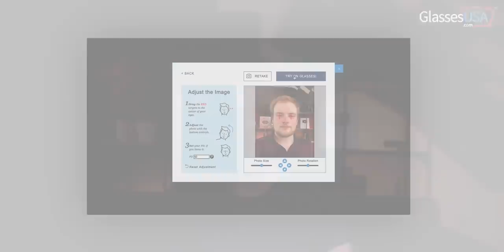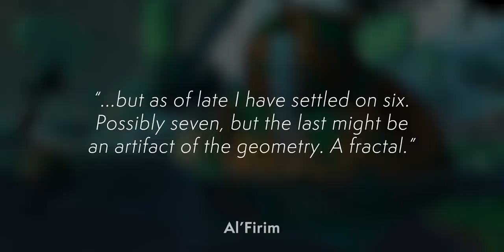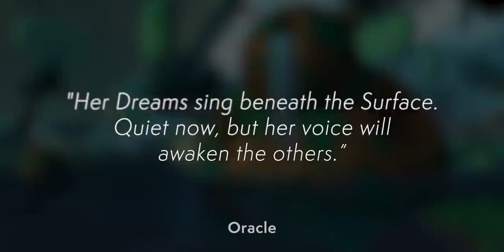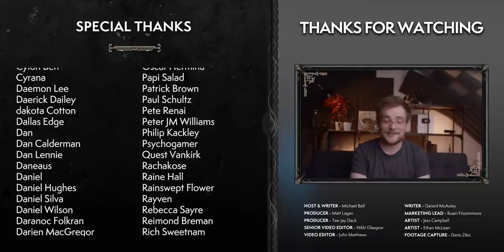Azeroth Is NOT What We Thought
It's time to figure out, with the revelations of Shadowlands & Zereth Mortis, just what Azeroth actually is.